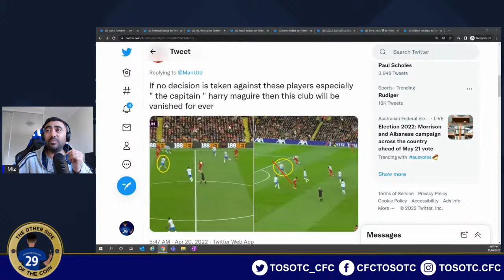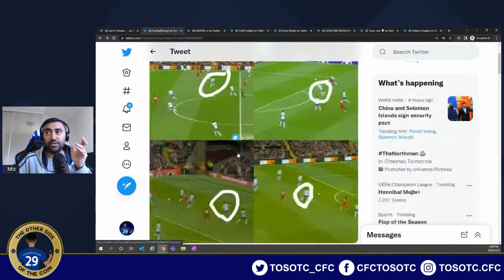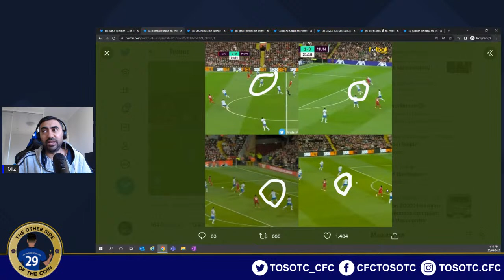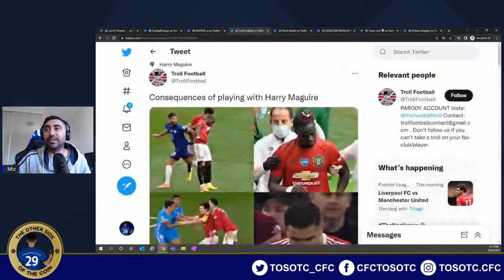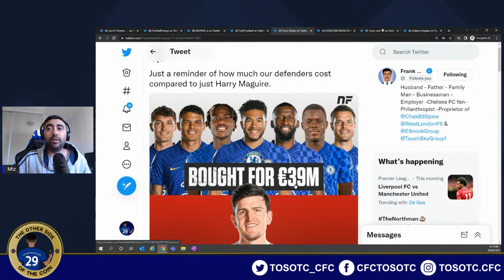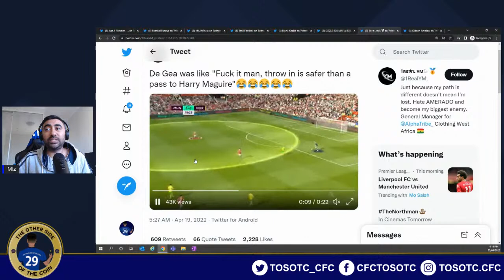HARRY MAGUIRE FRAUD ALERT - REACTING TO HARRY MAGUIRE'S VIDEO AND 4 NIL BASHING FROM LIVERPOOL!!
Harry Maguire: "I wouldn't be playing every game for mufc in the starting eleven if I'd been playing bad every game or not playing well enough. There's a reason why both managers have put me in the starting eleven every game." mulive [@footballdaily]